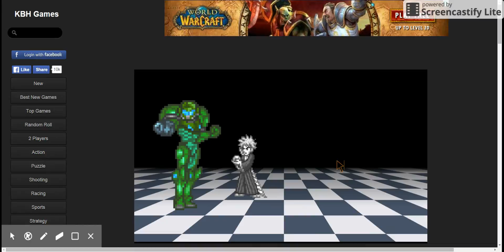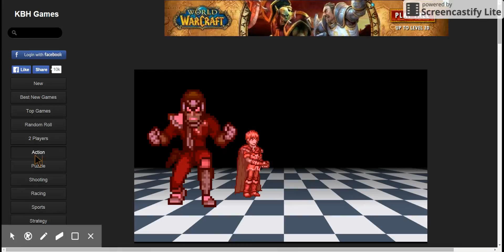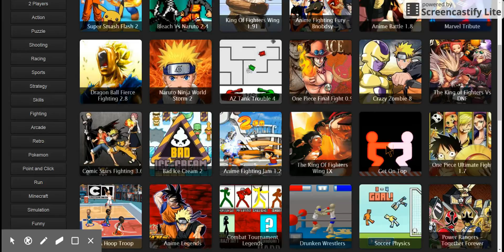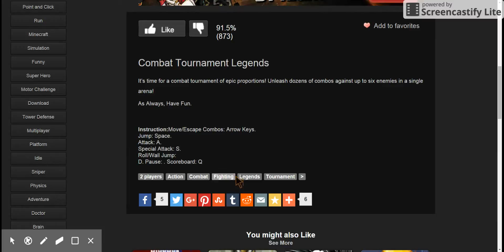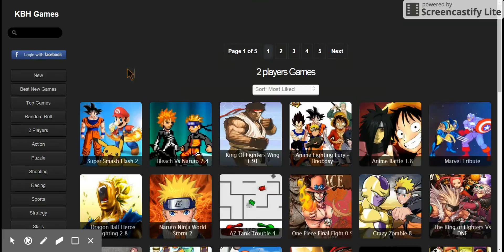IM STILL GETTING MY ASS BEAT BY DUBSTEPKID